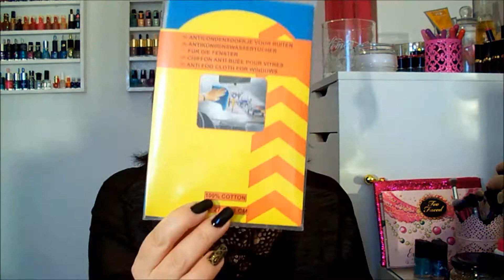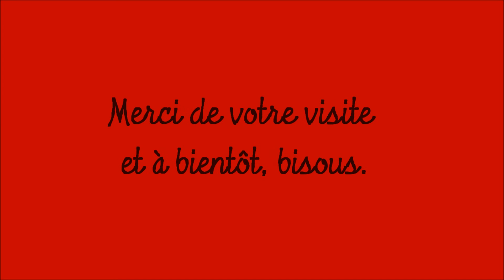♥ Haul ♥: Action,Gigastore,Gifi,H&M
Déroule la barre d'info pour les détails:

Venez découvrir  mes derniers achats chez Action,Gigastore, Gifi,Jennifer, H&M,du makeup, des randoms, des accessoires et pleins de petites choses

CashBack Igraal : Avec mon lien, bénéficiez de 5€ au lieu de 3€ dès votre inscription :

Make up Minéral
Dès votre  inscription, vous recevrez  un bon de réduction d'une valeur de 5,00 € (valable dès 40€ d'achats) utilisable immédiatement.

MAKEUP:
Yeux : Palette Too faced Everything nice
Lévres: Miss cop

ONGLES:
Kiko So stylish

VETEMENTS:
Tunique Kiabi

A bientôt et prenez soin de vous.